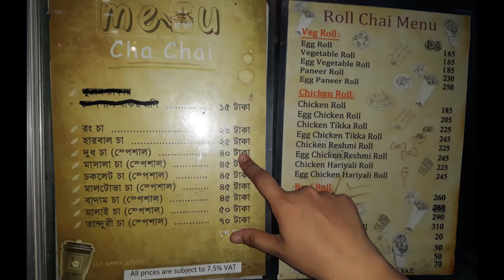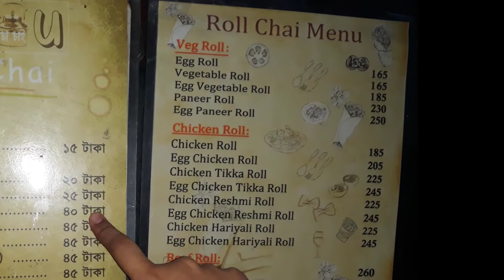তান্দুরী চা - Tea time at Cha Chai | Vlog #3 | Cha Chai Review in Bangla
Hallow Everyone💖
Hope all are you having great time. In this video we are going to share our experience regarding "Cha Chai" Tea. We went there before but this time we are here to review the Tea for you guys. We are definitely going to share our honest review with you guys. You can have both Tea and Snacks their. For location please check their page.